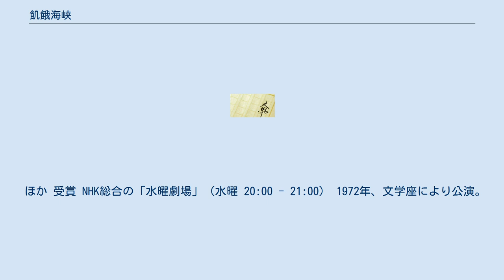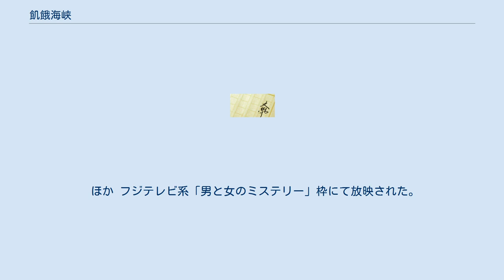飢餓海峡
『飢餓海峡』（きがかいきょう）は、水上勉の推理小説。
 1962年1月から1962年12月まで週刊朝日に連載されたものの完結にはならず、その後、加筆し1963年に朝日新聞社にて刊行した。
その後、文庫版では新潮文庫で刊行している。
2005年には単行本として河出書房新社にて刊行、上編・下編構成になっている。
 水上勉の代表作の一つで、推理作家から社会派の作家へと移行する時期の作品。
戦後の貧困に喘ぐ時期を生きることになった多くの日本人の悲哀が、主要な登場人物に投影されている。
 1965年に映画、また1968年・1978年・1988年にテレビドラマ、1972年・1990年・2007年に舞台が制作された。
 戦後まだ間もない昭和22年、北海道岩幌町の質店に強盗が押し入って大金を強奪したうえ、一家を惨殺し、証拠隠滅のため火を放つ事件が発生する。
火は市街に延焼し、結果的に街の大半を焼き尽くす大火となった。
その夜、北海道地方を襲った猛烈な台風により、青函連絡船・層雲丸が転覆して多数の死傷者が出る。
翌日から現場で遺体収容に従事した函館警察は、連絡船の乗船名簿と該当しない、身元不明の2遺体を発見する。
（このあたりは洞爺丸事故や北海道の岩内大火を題材にして着想されている）。
 函館署の弓坂刑事は、身元不明の2遺体が質店襲撃犯3人の内の2人であり、強奪した金をめぐる仲間割れで殺されたと推測する。
同じ頃、青森県大湊（現：むつ市）の娼婦・杉戸八重は、一夜を共にした犬飼と名乗る見知らぬ客から、思いがけない大金を渡される。
悲惨な境涯から抜け出したいと願っていながらも、現実に押しつぶされかけていた八重に、その大金は希望を与えてくれるものだった。
その後、犬飼を追跡する弓坂刑事が大湊に現れて八重を尋問するが、八重は犬飼をかばって何も話さなかった。
八重は借金を清算して足を洗い東京に出るが、犬飼の恩を忘れることはなく、金を包んであった新聞と、犬飼が使った安全カミソリ（映画版では犬飼の爪）を肌身はなさず持っていた。
 10年後、八重はふと目にした新聞の紙面に驚愕する。
舞鶴で食品会社を経営する事業家・樽見京一郎なる人物が、刑余者の更生事業資金に3000万円を寄贈したという。
記事に添えられた樽見の写真には、行方が知れないままになっていた恩人・犬飼の面影があった。
八重は舞鶴に赴くが、樽見と会った翌朝、彼女は海岸に浮かぶ死体となって発見された。
当初は自殺と思われたが、東舞鶴署の捜査官・味村刑事は八重の懐中から樽見に関する新聞の切り抜きを発見し、彼女の死は偽装殺人であると看破する。
 彼の執拗な捜査によって、10年前の台風の夜に津軽海峡の海上で起きた殺人事件の姿が徐々に浮かび上がり、捜査員らは、貧困の中で懸命に生きた者たちの想いや、その人生の悲劇を知ることになる。
 製作経緯 クレジットにはないが、当時東映東京撮影所（以下、東撮）所長だった岡田茂（のち、同社社長）の企画。
東映京都撮影所（以下、京撮）で時代劇『大菩薩峠』や『宮本武蔵』のシリーズ作品を撮り続けていた内田に「東撮で現代劇を撮ってもらいたい」と切望したのが映画「飢餓海峡」の企画の発端であった。
当時東映は時代劇は京撮で、現代劇は東撮で撮影されていた。
1961年9月、東撮所長に就任した岡田は当たる映画が一本もなかった同撮影所を“現代アクション路線”で復活させ、さらに『人生劇場 飛車角』『五番町夕霧楼』『王将』とヒット作を連打し、意気軒昂の岡田が東京オリンピックの行われる1964年に向けて、目玉作品として腐心の末決定したのが水上勉原作で当時単行本として出版されたばかりの『飢餓海峡』の映画化であった。
企画推進に異常な熱意を燃やす岡田は内田を説得し、脚本に鈴木尚之を起用したが、大川社長から労組対策で再度京撮所長に戻れと命じられ、脚本の完成を見ずに、後事を辻野力弥に託し1964年2月京撮に転任した。
このため岡田の名前はクレジットされていない。
 東映社長・大川博（当時）はプログラムピクチャー二本立ての低予算主義をとっており、本作品は「金がかかりすぎる」という理由で一度東映に断られている。
しかし内田の息子と阿部征司が、実際よりも安く済むように見せかけた予算表を提示して制作にこぎつけた。
 脚本、撮影ともに難航、岡田の後、東撮所...